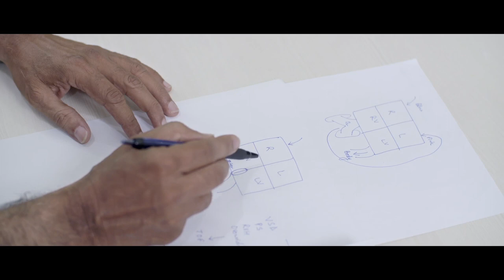NH SRCC Mumbai - Director's Cut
Credits -
Production House - Green Chutney Films
Producer - Rahul Tejwani
Director - Chintan Bhatt
DOP - Nishant Gala
Creative Producer - Manan Bhatt
Executive Producer - Manashree Jani
Editor - Nikhil Sanchaniya
Director's Assistant - Aarti Patel
Colour Grading - Dream Tone Studio
Makeup & Hair - Ayaz Khan & Chhaya
Camera - Shri Sidhivinayak Equipments
Sound - Akhilesh
Spot - Salim